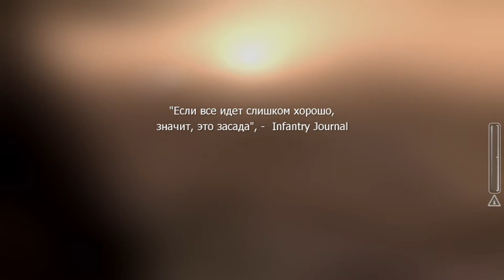И СМЕШНО И СЛОЖНО.. ►ПРОХОЖДЕНИЕ COW: MODERN WARFARE 1 [#4]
Хелоу! Продолжаем проходить Call Of Duty: Modern Warfare 1, продолжаем удивляться и просто максимально злится на ботов.. Но серия получилося смешной)